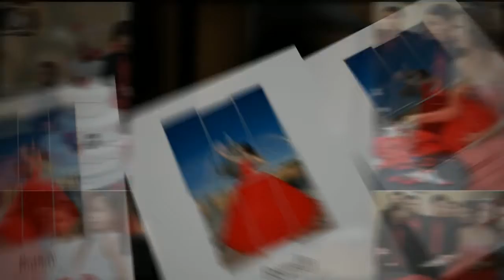Brandy 15Chic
resumen de la quinceanera de Brandy